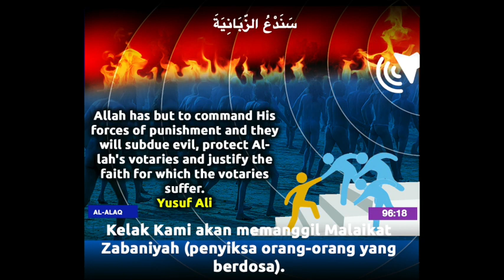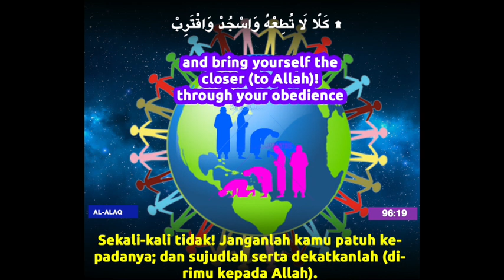Quran - 96:16-19 Indonesian translation with Arabic / Science in the Quran before its discovery /